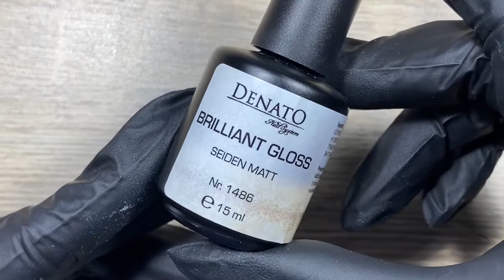Nail Art Effet Pull 🧶 - TUTO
DÉROULE ICI POUR PLUS D’INFOS !

⟪ Aujourd'hui je vous montre comment je réalise l'effet pull ! ⟫

J’espère que cette vidéo vous aura plu ! N’hésitez pas à me le faire savoir 👍🏻 et à commenter 💬 pour me soutenir ❤️

🎥  MATÉRIELS
༝  Je monte mes vidéos avec Adobe Premiere Pro sur Mac 💻